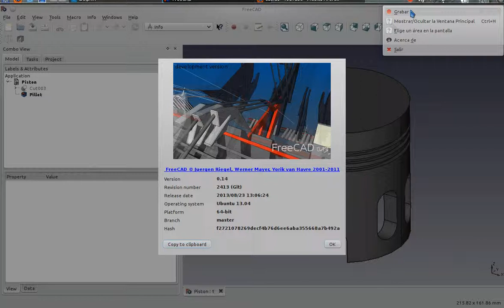Test 3 Info Module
Module made ​​by keithsloan52 and modified by me.